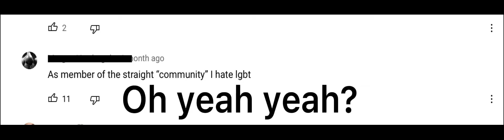Oh yeah yeah well I’m a minor😒😒😒😒💅🏻💅🏻💅🏻💅🏻💅🏻🤬🤬🤬🤬🤬